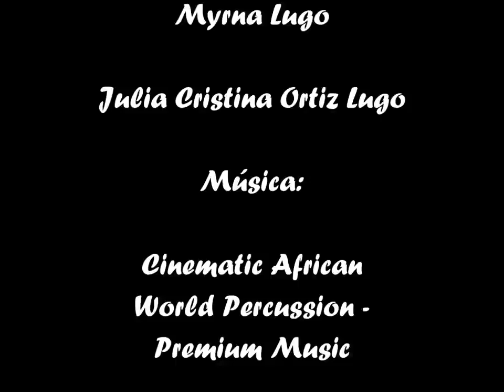Historias para cambiar el mundo (Introducción) - Cabo Rojo, Puerto Rico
El Kiosko de Dulces Tipicos de Cabo Rojo y la Revista Miradero presentaron, el viernes 21 de junio de 2013, una noche de cuentos en la Plaza Ramón Emeterio Betances de Cabo Rojo, Puerto Rico. Esto fue parte de la actividad mundial de la Red de Cuentacuentos "Historias para cambiar el mundo".

En este video verán a las organizadoras del evento, Myrna Lugo y Julia Cristina Ortiz Lugo, explicando la actividad y la tradición oral afropuertorriqueña.

(Disculpen el color sepia, pero la luz no se prestaba para buen video, así que alteramos un poco la imagen)